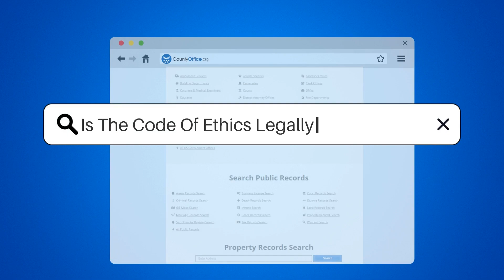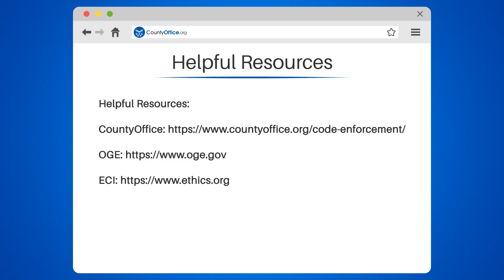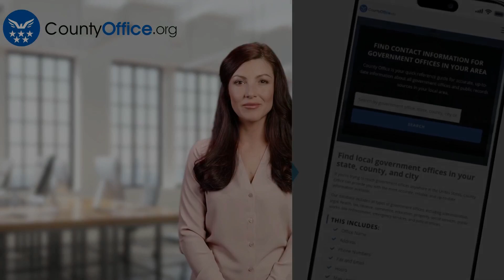Is The Code Of Ethics Legally Enforceable? - CountyOffice.org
Is The Code Of Ethics Legally Enforceable? Are you curious about the world of ethics and legality? In this insightful video, we'll explore the Code of Ethics and its legal enforceability In various industries and organizations.

We'll begin by defining what a Code of Ethics is and how it outlines expected behavior for professionals. We'll then delve into the factors that determine whether a Code of Ethics is legally enforceable or not, including its connection to laws and regulations, as well as its inclusion In employment contracts.

Furthermore, we'll discuss the potential consequences of violating a Code of Ethics, ranging from disciplinary actions and loss of professional licenses to legal penalties such as fines and imprisonment.

Whether you're a student, a professional, or simply interested In the ethical guidelines governing various industries, understanding the significance and legal implications of a Code of Ethics is crucial.